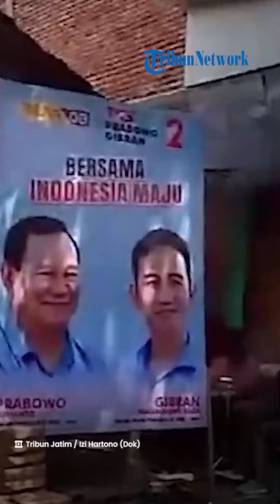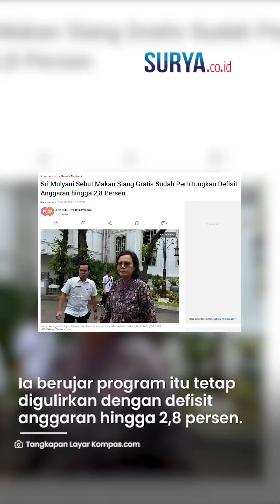INI KATA Sri Mulyani soal Makan Siang Gratis Prabowo-Gibran, akan Defisit Anggaran 2,8 Persen?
VP: YGP

SURYA.CO.ID - Menteri Keuangan Sri Mulyani Indrawati buka suara terkait anggaran dana program makan siang gratis yang digulirkan oleh capres-cawapres nomor urut dua Prabowo-Gibran.

Sri Mulyani menyebut, program makan siang gratis itu diperhitungkan dalam membuat estimasi defisit anggaran sebesar 2,45 persen - 2,8 persen pada tahun 2025.

Pernyataan itu disampaikan Sri Mulyani saat ditemui di Kompleks Istana Kepresidenan, Jakarta Pusat, Senin (26/2/2024).

Wanita yang akrab disapa Ani ini menuturkan, proses perencanaan RKP dan RAPBN masih berjalan hingga tiga bulan ke depan.

Nantinya, pemerintah akan fokus pada penentuan indikatif pendapatan dan belanja negara serta masing-masing program prioritas, termasuk makan siang gratis.

Hal ini seiring dengan sudah diumumkannya presiden baru oleh KPU berdasarkan hasil hitung manual.

Sementara itu, Menteri Koordinator Bidang Perekonomian Airlangga Hartarto menambahkan, program makan siang gratis tetap digulirkan dengan defisit anggaran yang dipatok hingga 2,8 persen.

Program ini akan direalisasi mulai tahun 2025 secara bertahap. Karena bertahap, penerima makan siang gratis pun akan diprioritaskan untuk kategori tertentu.

Secara garis besar, tema RKP 2025 yang disepakati yaitu 'Akselerasi Pertumbuhan Ekonomi yang Inklusif dan Berkelanjutan'.

Dalam rancangan awal, pemerintah menargetkan pertumbuhan ekonomi di kisaran 5,3-5,6 persen, tingkat kemiskinan antara 6-7 persen, Tingkat Pengangguran Terbuka (TPT) sekitar 4-5 persen, dan rasio gini di sekitar 0,37.

Kemudian, Indeks Modal Manusia di angka 0,56, serta defisit anggaran dipatok pada kisaran 2,45 hingga 2,8 persen.

Sebagaimana diketahui, Pemerintah mulai memasukkan dan membahas program makan siang gratis dalam penyusunan Rencana Kerja Pemerintah (RKP) dan Rancangan Anggaran Pendapatan dan Belanja Negara (RAPBN) Tahun 2025.

Program itu menjadi salah satu program unggulan dari pasangan calon nomor urut 2, Prabowo Subianto dan Gibran Rakabuming Raka.